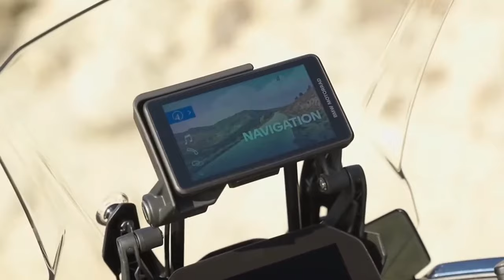2024 BMW S 1000 XR Review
2024 BMW S 1000 XR Review